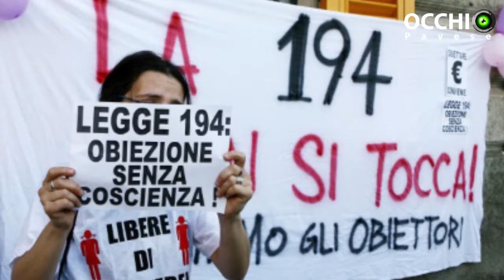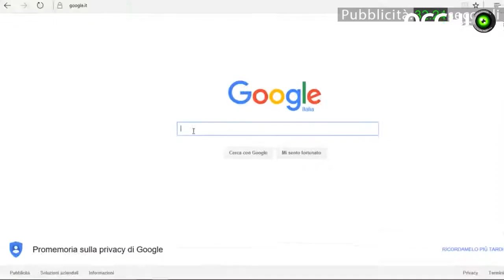Vox Populi a Voghera - Aborto ed obiettori di coscienza